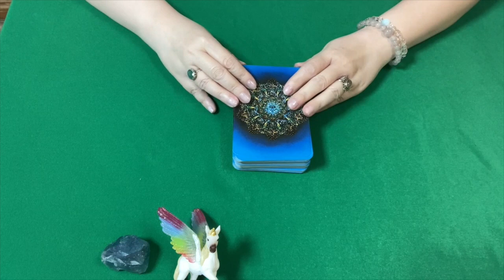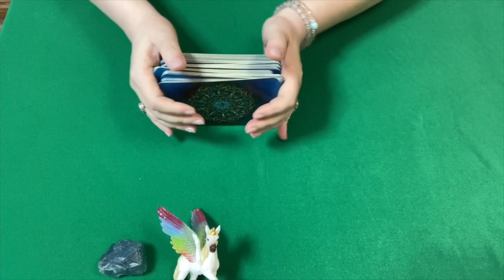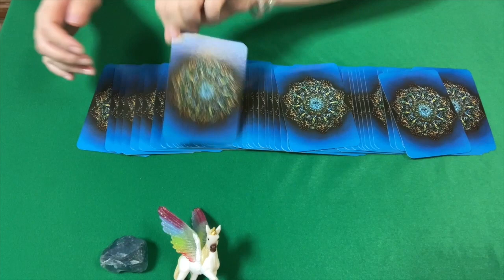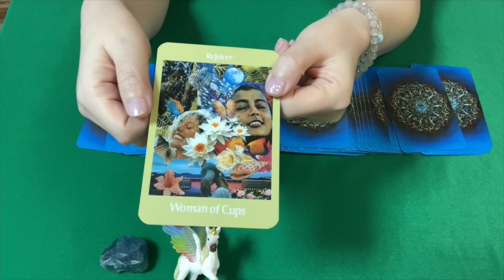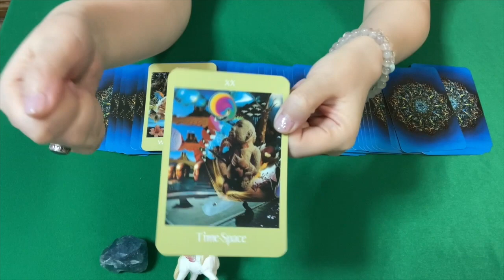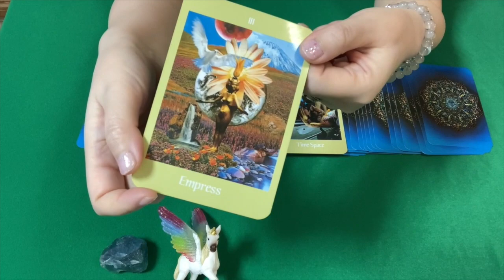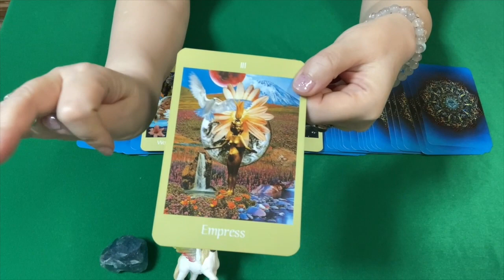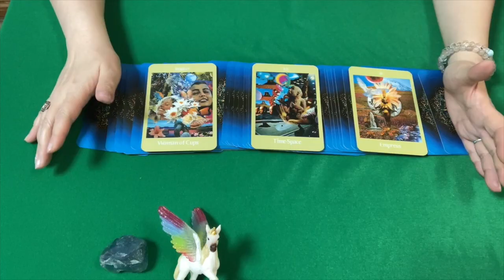ボイジャータロットリーディング2021年4月5日週-小澤弘子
ボイジャータロットの小澤弘子先生が毎週配信するあなたへのメッセージ。３枚のボイジャータロットの中からピンときたカードを選択してください。先生からあなたへメッセージをお伝えいたします。

ボイジャータロットインターナショナル